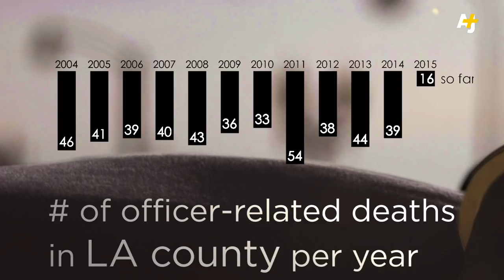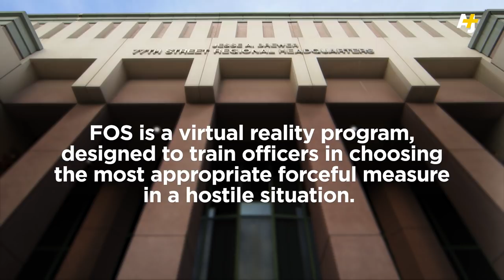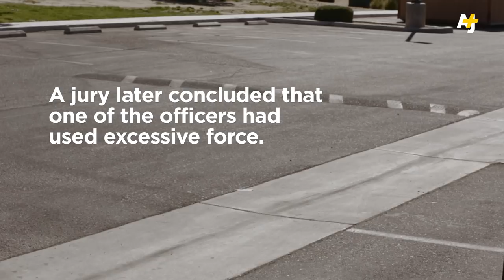Police Brutality & Use Of Force: Regaining The Public's Trust | AJ+ Docs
In the midst of national outrage over police-related deaths, the LAPD invites concerned citizens to its virtual-reality training program on using lethal force, and considers ways to regain the public's trust.
**Correction: At 02:26 of this documentary, we cite a statistic for “Total violent crimes per year in LA county.” In fact these statistics are for the City of Los Angeles, and not the county. AJ+ regrets this error.

Two other statistics in the film also refer to LA County. The jurisdiction of LAPD is the City of Los Angeles and not the entire county, although LAPD does often work closely with other departments outside of city limits. For clarification:
# of victims of officer-involved shootings in the City of Los Angeles (according to the LA Times):
2004: 18
2005: 14
2006: 15
2007: 20
2008: 21
2009: 11
2010: 17
2011: 30
2012: 17
2013: 13
2014: 17
2015: 8

Brendon “Dizzle” Glenn was the eighth victim of an officer-involved shooting in the City of Los Angeles in 2015.